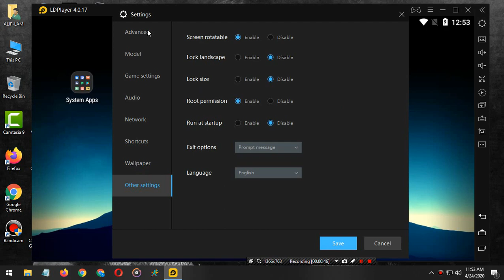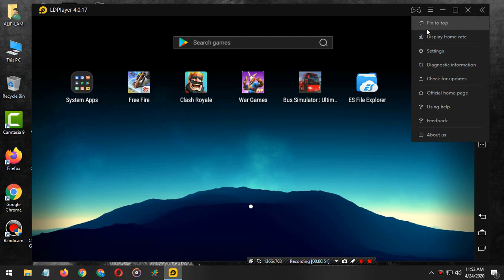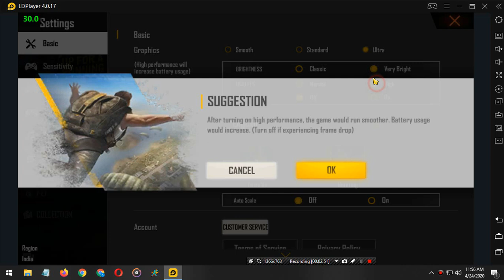How to get 60 FPS on Free Fire - Low End Pc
Hello Guys

Today I am going to share with you a settings for LD PLAYER 60FPS gameplay.
Today I am testing Free Fire 60FPS on Low End Pc via LD PLAYER.

Comment down your problem.

My PC Specs:
Processor: Intel Pentium Duel Core G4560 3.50GHz
Ram: Team Elite 8GB DDR4 2400MHz
HDD: 1TB
IGPU: Intel HD 610
OS: Windows 10 64bit